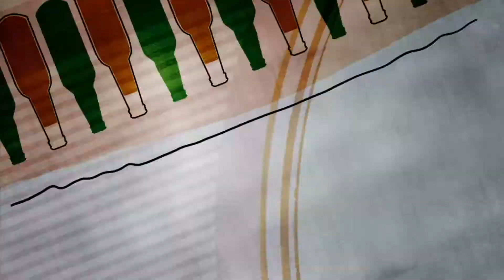La capsule éducative de Boréale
Pourquoi nos bières Boréale sont dans des bouteilles brunes?